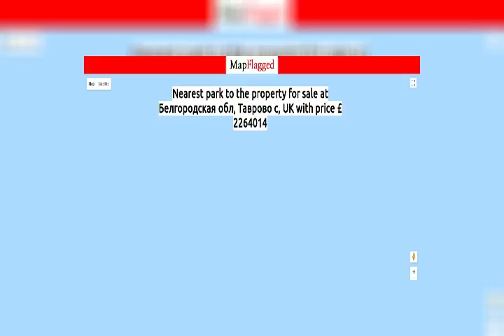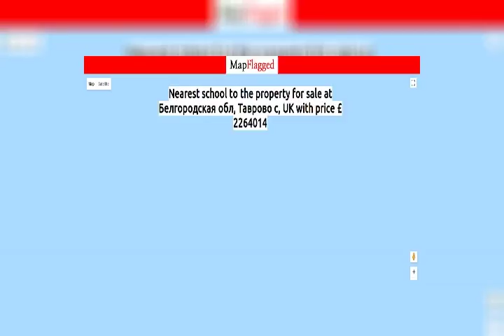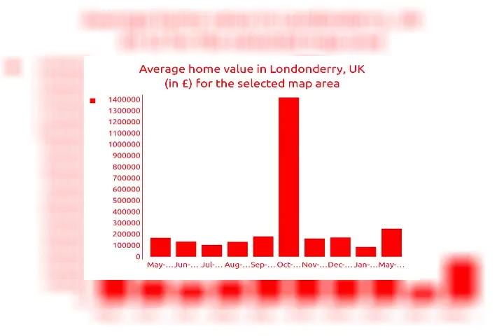5BED | 2BATH | £ 2264014 | Houses for sale in Londonderry, UK 2018 | MapFlagged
Explore details of the house for sale at Белгородская обл, Таврово с, UK with ID12585546. Find other 397+ houses for sale in Londonderry with MapFlagged

Maison à vendre, 15 m² de surface, 15 m² de terrain.